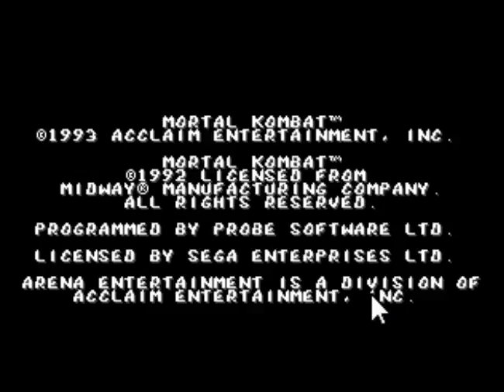Sega= Mortal Kombat=#2